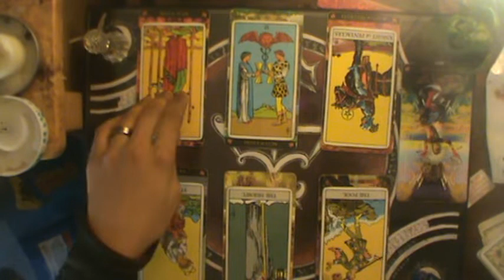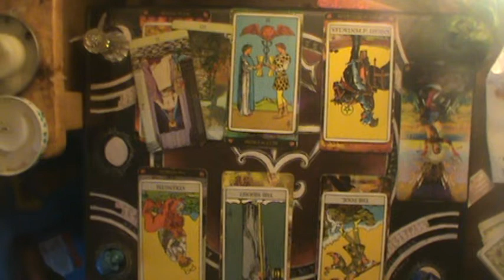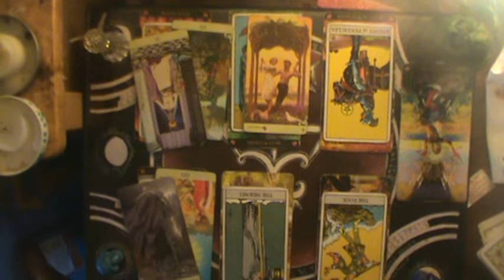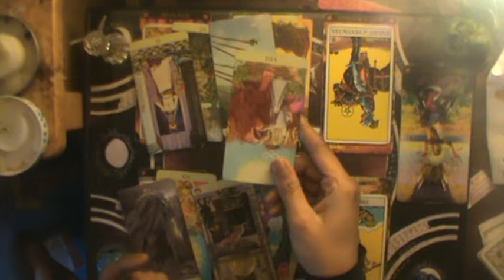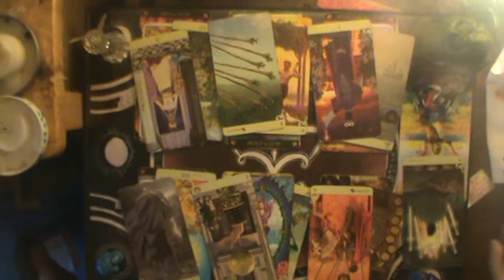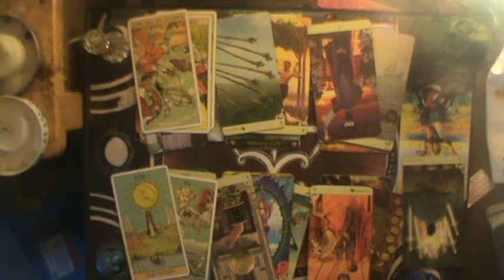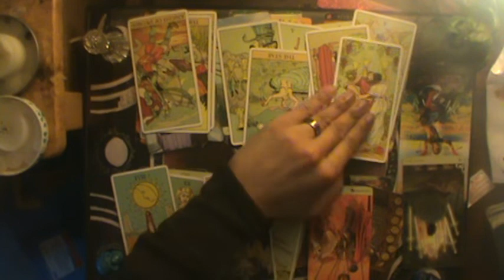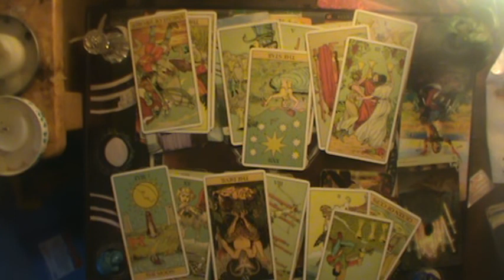♏ They care less than you do | Scorpio Mid Jan-Feb reading 2020